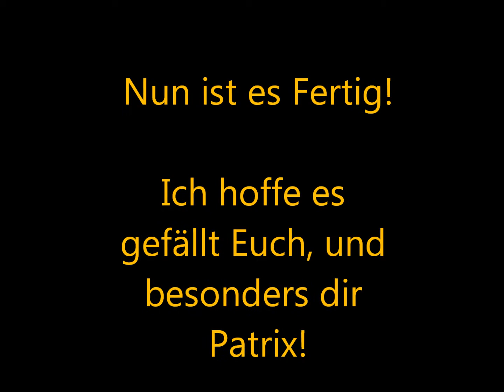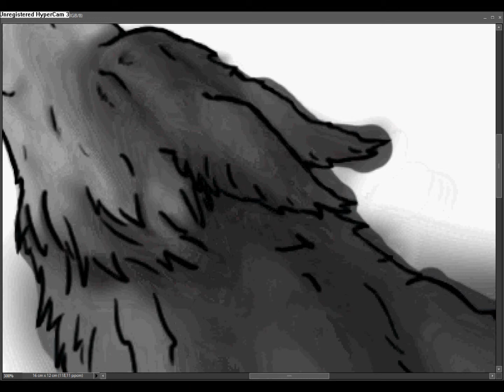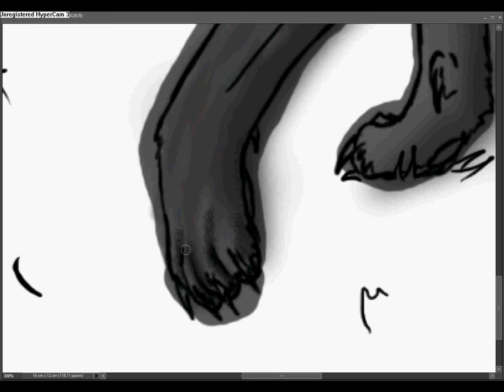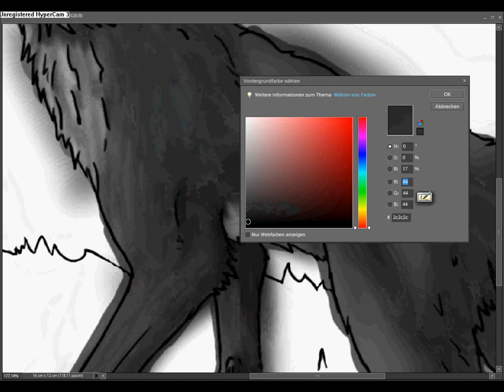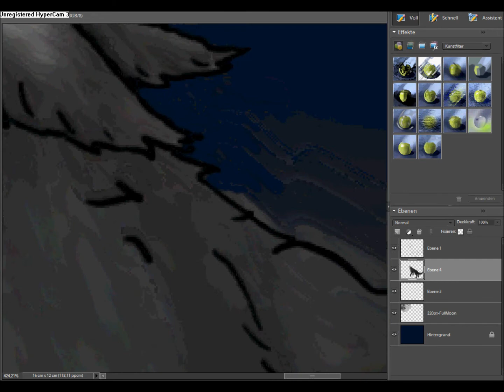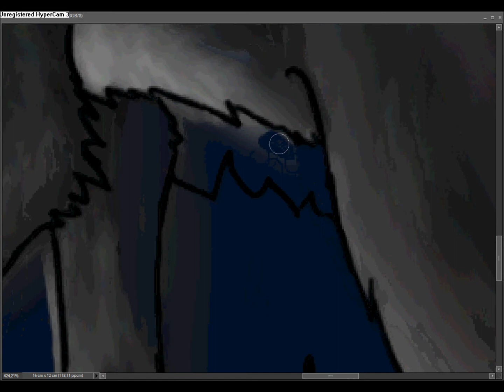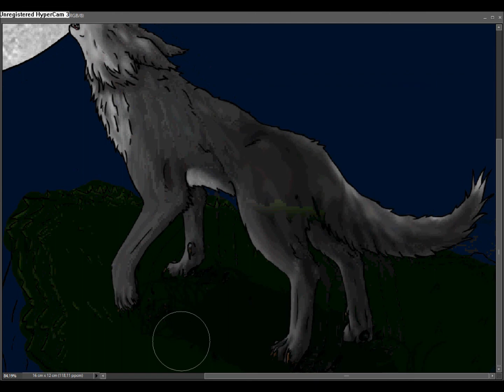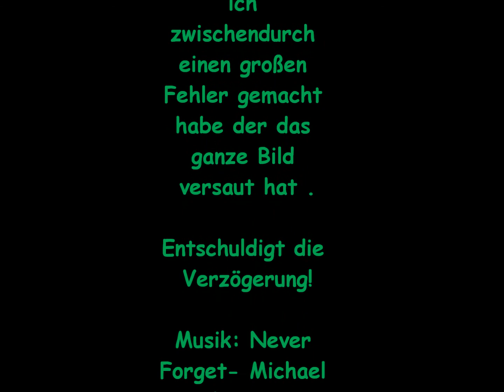Commission for Patrix - Finish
Ich hoffe es gefällt Euch :3